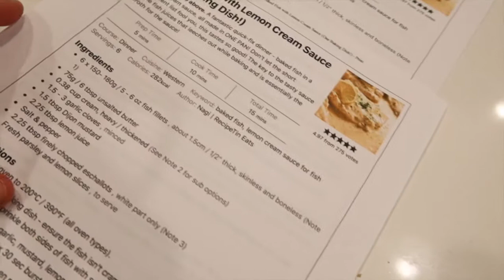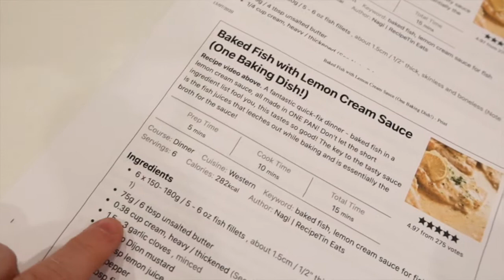VLOG: getting my eyebrows microbladed, throwing tumblers, working and catching up slowly with uni!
Another week in my life hustling hard! I had the first session of microblading this week, I was super nervous.  I spent quite a bit of time at the clay centre honing my skills and throwing tumblers, and worked hard this week earning $$!

Hey guys! Hey guys! My name is Emily Penelope and I am a 3rd-year medical student who loves to bake, cook, shop, study, and hustle hard! This week, I got my eyebrows microbladed, caught you up on life, threw tumblers and other weird stuff at the clay centre, and started to catch up on med school work!

Sharing my life instead of pen and paper journaling! I hope you enjoy this glimpse each week xx